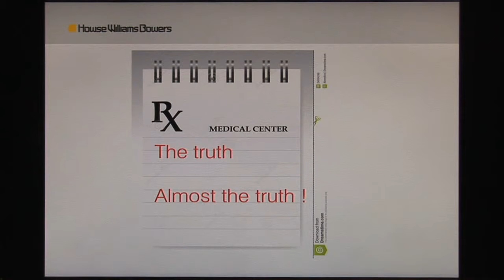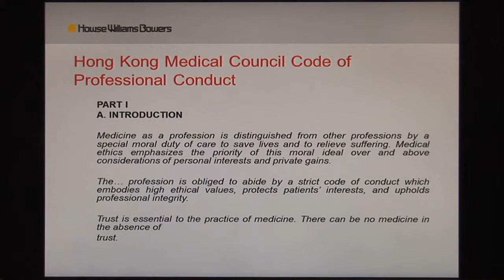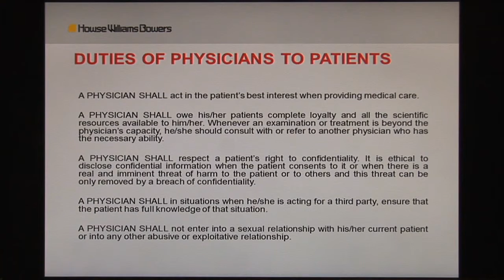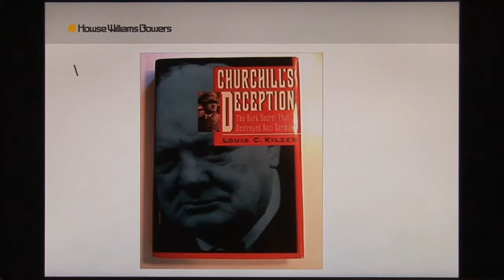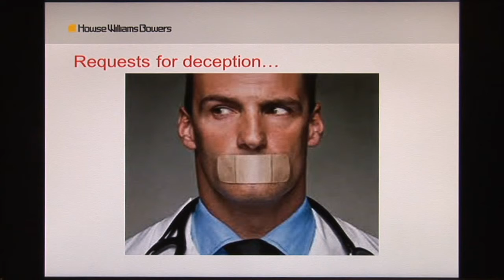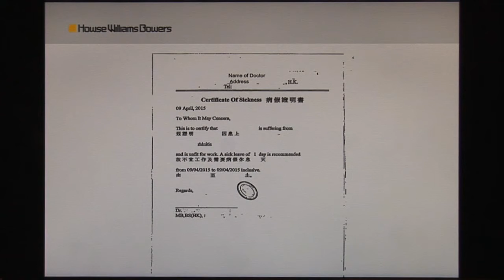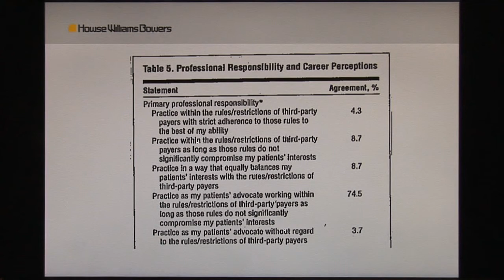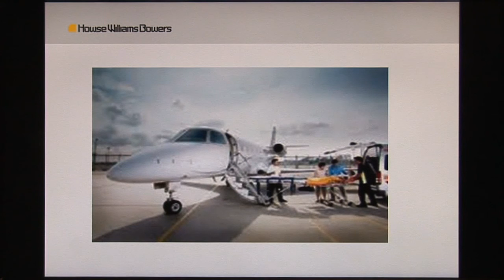Requests for Deception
Dr. Bernard Murphy, Partner, Howse Williams Bowers